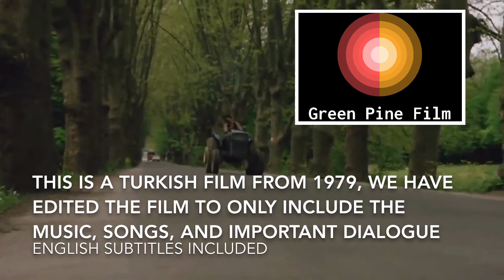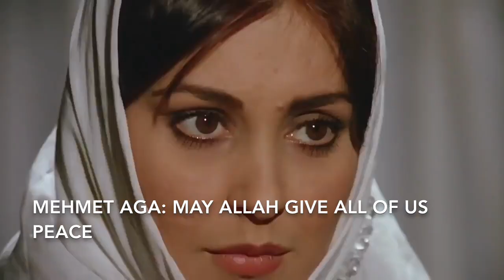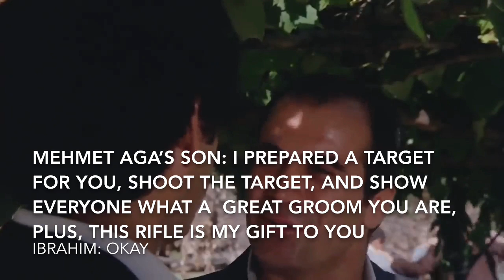Fadile (Overall project 56) (Season 3 - Project 16)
If you would like to support the effort, please follow the link, and think about buying a coffee, thank you, very much appreciated.

Welcome to Green Pine Film’s (GPFs) YouTube channel.

This is season number 3.

Season 3 will be of uploads numbered from 41 to 60.

Furthermore, season number 3 will be projects with emphasis on the Ottoman Empire (everything to do with the Ottomans) (Ottoman Empire = Osmanli Imparatorlugu).

We took a break from the Ottoman Empire again, with this upload.

Here is our 56’th video/film project, better stated as Season # 3 Project # 16 titled 'Fadile’, which translates to English as the same name, this is a Turkish film from 1979.

The IMDb and Wikipedia sites are below for our followers that would like to read further about the film:

IMDb did not exist for the film, instead, we put Necla Nazir’s Wikipedia below:

Wikipedia did not exist for the film, instead, we put the Ibrahim Tatlises’ Wikipedia below:

The film stars (only three actors listed):
Ibrahim Tatlises
Necla Nazir
Hulusi Kentmen

Dialogue / Music / Songs:
Song # 1: Beginning (0:00)
Music # 2: Running towards each other (2:00)
Song # 3: I fell in love with a rose (3:00)
Dialogue # 4: Hand in marriage (5:15)
Dialogue # 5: Not going to say hi? (6:15)
Music # 6: Working in the field (6:45)
Song # 7: Roses on her cheek (7:00)
Music # 8: Wedding dance (8:30)
Music # 9: Ending (11:00)

We created this YouTube channel to bring forward old films that have unique dialogue, beautiful music, and forgotten songs that need to be brought back to the consciousness (to the now) of the times that we are living in.

Our channel will introduce one old film per two weeks, and compress it into pictures taken, with short dialogues and interesting music, plus more importantly, the old songs in the film.

Thank you for visiting and reading.

Please click the thumbs up button (or thumbs down).

Please click the notification button.

Please share it with friends and family.

Please add it to a playlist to watch it later.

Thank you - much appreciated.